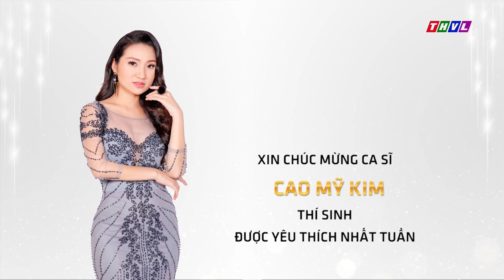THVL | Hãy Nghe Tôi Hát Mùa 3 – Tập 6: Khán Giả May Mắn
Hãy nghe tôi hát đã trở lại với mùa thứ 3 cùng các ca sĩ Mai Quốc Việt, Trần Vũ, Nguyễn Lê Bá Thắng, Võ Hạ Trâm, Như Trang, Cao Mỹ Kim. Những gương mặt trẻ trung, đầy khát khao chinh phục những không gian nghệ thuật mới. Những giọng hát đa tài và đa năng sẽ cùng nhau thử sức với những tuyệt phẩm tình ca đã gắn cùng tên tuổi những danh ca. Đón xem Hãy nghe tôi hát 2018 lúc 21h Thứ Năm hàng tuần trên kênh THVL1 và phát lại lúc 11h45 Thứ Sáu trên kênh THVL2.